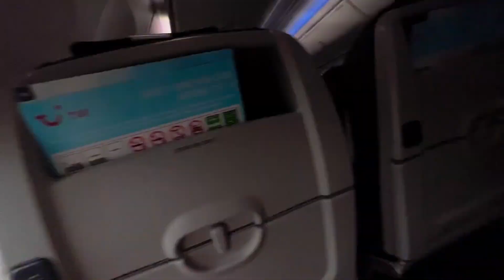MADEIRA HOLIDAY VLOG JUNE 2022 | Travelling to Madeira, Portugal | No COVID restrictions required!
On the 6th June 2022 we travelled to Madeira, Portugal! I decided to film as much as i could because I think a lot of people are planning this trip due to there being no COVID restrictions whatsoever.

Madeira is a tiny island off Portugal and its also were Christiano Ronaldo was born. We absolutely loved it, it’s a very beautiful place! There is plenty to see and do and the food is amazing. The people are so friendly and the prices are very reasonable too. The weather was hot all week with temperatures up to 27 degrees.

The airport is one of the most dangerous airports in Europe because the runway is very short so i was very nervous about this but everything was fine! We stayed at The Four Views Monumental in Lido, Funchal and I would highly recommend this hotel. The staff brought up a free bottle of champagne because we had to wait a couple of hours to check in and they offered us a free meal for my birthday too.

We rode on the cable cars up to the main town of Funchal, went on a lot of walks, tried their local drink (Poncha), ate a lot of seafood and their local bread (Bolo de caco), jumped off cliffs into the sea, visited the Ronaldo museum, the cruise ship port and had lots of time to relax around the pool.